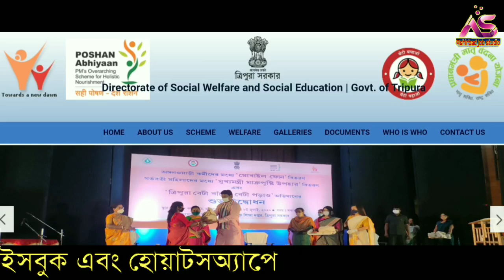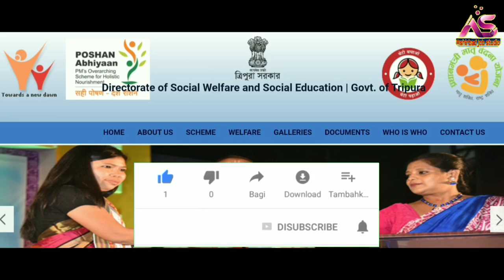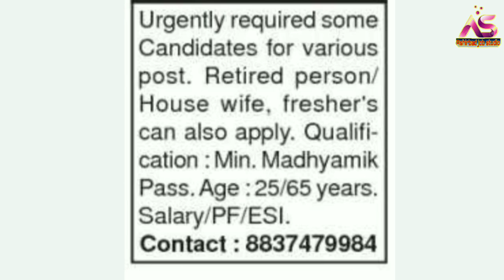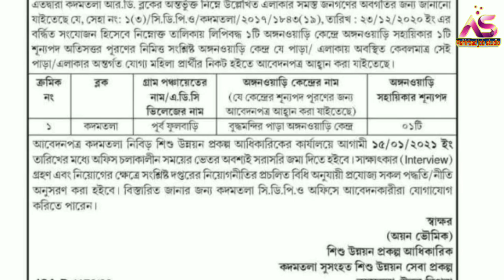ত্রিপুরার সরকারি চাকরি||Tripura Latest Government Job News||Tripura 10pass AWC Job News 2021.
প্রিয় দর্শক,

APPLICATION FORMAT:-

Apply link:- Nill

Railway interview
airport job
C.B.S.C. Requirement